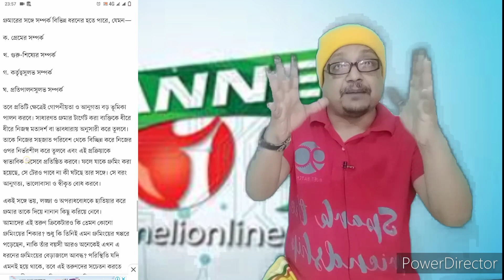শাকিব খানের প্রিয়তমার সাফল্যকে স্বঘোষিত বলে তোপের মুখে চঞ্চল চৌধুরী l Shakib Khan News l Priyotoma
শাকিব খানের প্রিয়তমার সাফল্যকে সংস্কৃত বলে তোপের মুখে চঞ্চল চৌধুরী ll

শাকিব খানকে হিংসা করা চঞ্চল চৌধুরীর অনেক আগ থেকে একটি নরজগত অভ্যাস। সম্পর্কে শাকিব খানের ব্লকবাস্টার সিনেমা প্রিয়তমাকে স্বঘোষিত সুপার হিট বলে আখ্যায়িত করেছেন। মানুষের হৃদয় জয় করা এই সিনেমাটিকে স্বঘোষিত সুপার হিট  বলে আসছেন। এতে দর্শকরা মনে করছে নিজের সিনেমাকে বললে দোষ নেই।। এই ধরনের আচরণ ও সৌজন্যতা অভদ্রতা এবং অশিল্পীসুলভ আচরণের বহিঃপ্রকাশ।